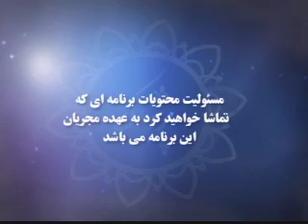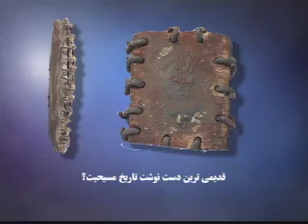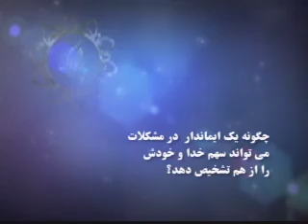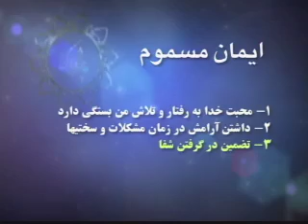Show80 - ایمان مصموم